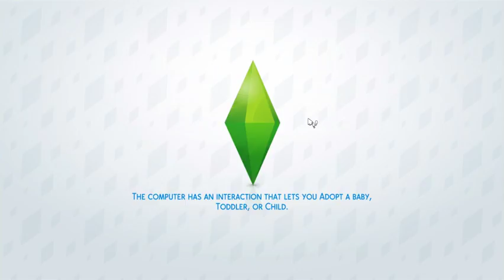Super Sim: Michaela part 19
It cut off on me :,( I completed my Gardening Collection though and gave her a wedding makeover to get them married. She looks very beautiful!